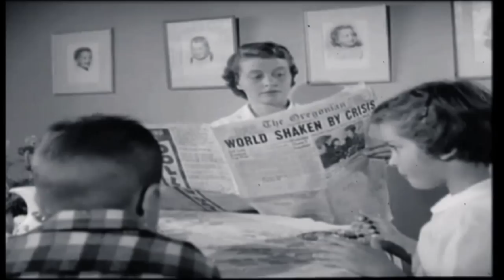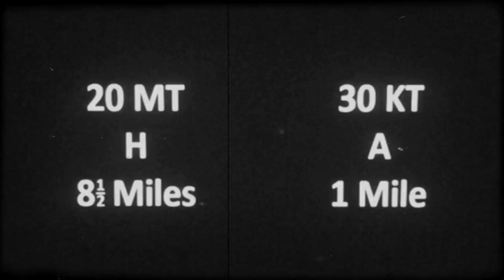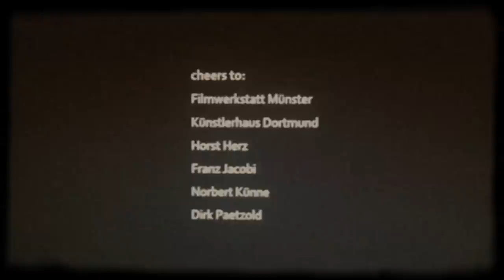Black Rust - The Gangs Are Gone (official video)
official video - new album »the gangs are gone« in stores on 15th april, 2011 - produced by robin proper-sheppard & black rust - director of photography: horst herz © 2011 sympathy for mr. flummery productions